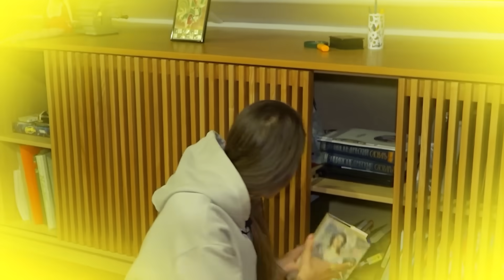24 страха за 24 часа !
В этом ролике мы прожили 24 страха за 24 часа. А ты бы так смог?